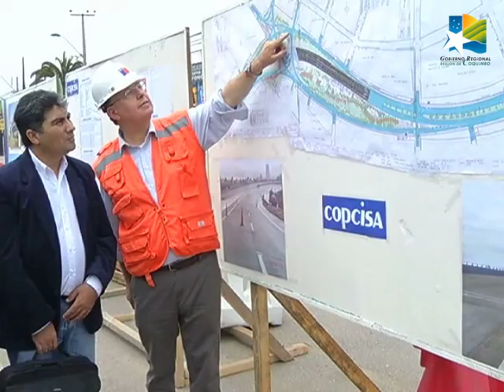HABILITAN TRÁNSITO HACIA EL SUR POR PASO SUPERIOR DE JUAN ANTONIO RÍOS EN COQUIMBO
Vías en operación corresponden a las del sentido norte-sur y se espera contar, antes del 31 de diciembre, con la totalidad del paso superior habilitado.